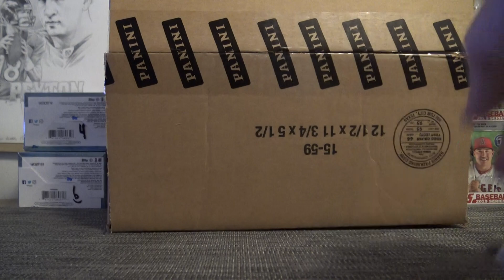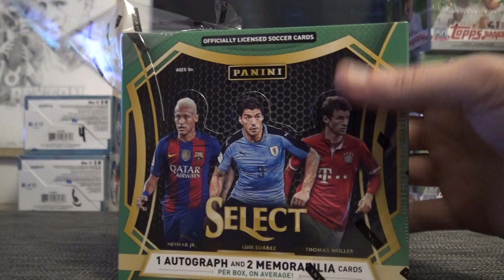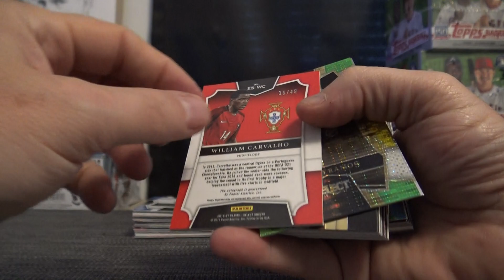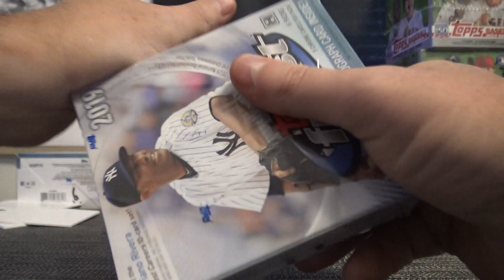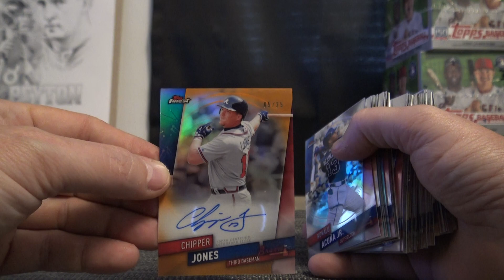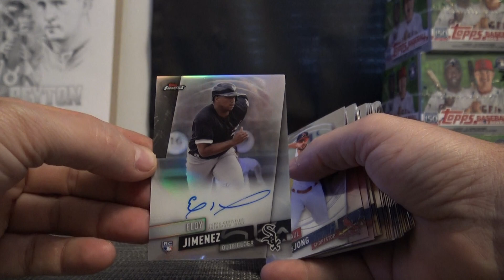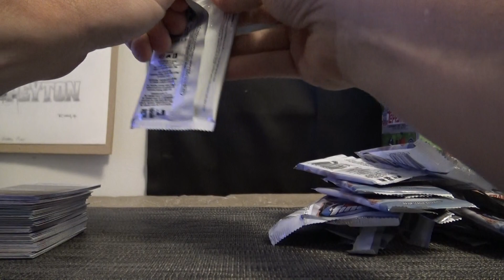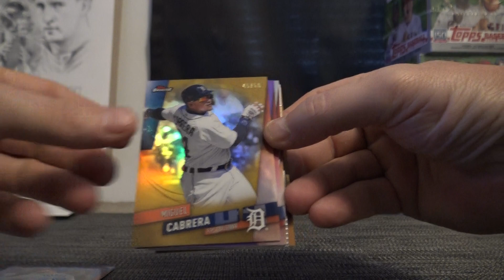GrizzleBees' 2019 Finest MLB Baseball & 16/17 Select Soccer 3 Box Break